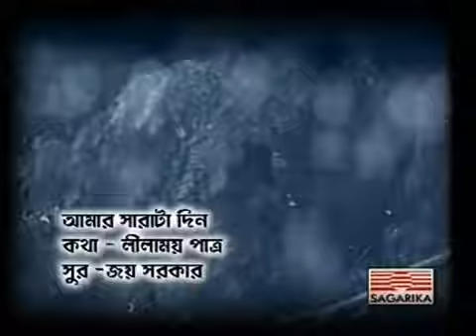Brishti tomake Dilam by Srikanto